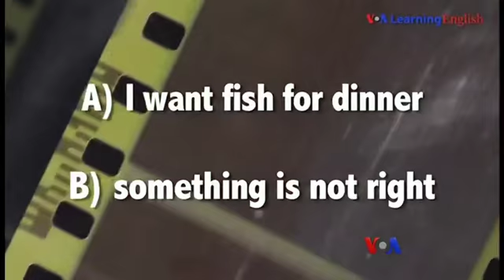႐ုပ္ရွင္ထဲက အဂၤလိပ္စာ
အခုဆက္လက္ ထုတ္လႊင့္ေပးမယ့္ ႐ုပ္ရွင္ထဲက အဂၤလိပ္စာ အစီအစဥ္မွာေတာ့ The House ဇာတ္ကားထဲက “Something Fishy” ဆိုတဲ့ အသံုးအႏႈန္းကို ဘယ္လို သံုးထားသလဲဆိုတာ မေအးသႏၱာေက်ာ္က တင္ဆက္ေပးထားပါတယ္။